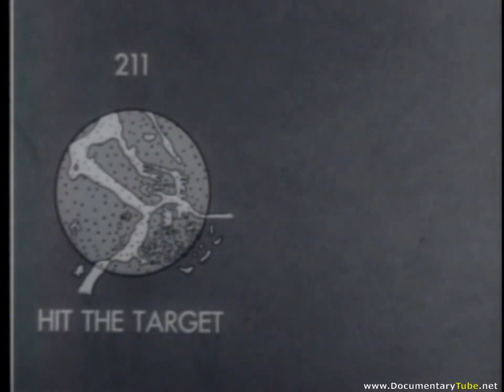Belgium September 1944